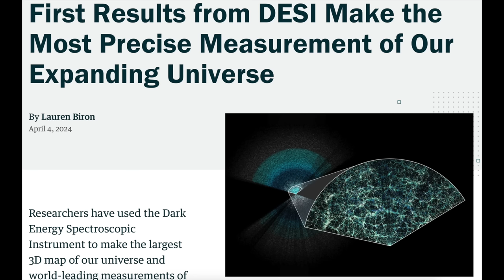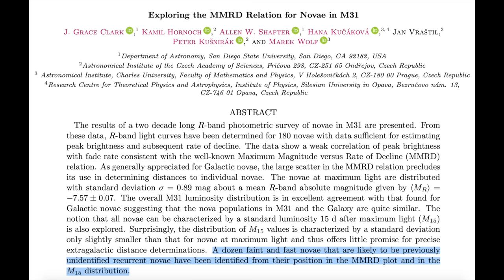Solar Watch, Earthquake, Top Science News | S0 News Apr.9.2024